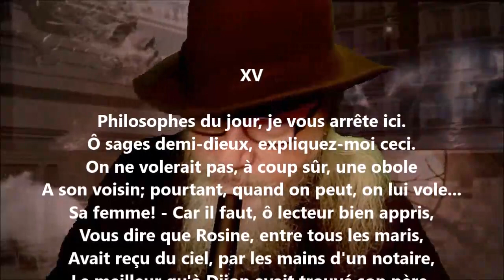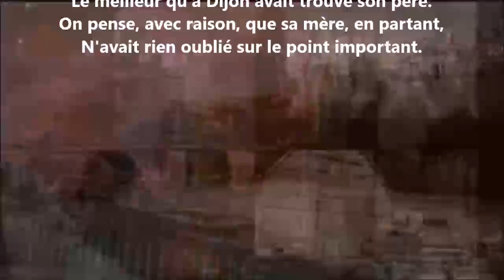Mardoche XV - Alfred de Musset lu par Yvon Jean